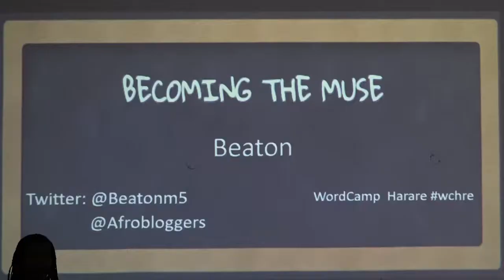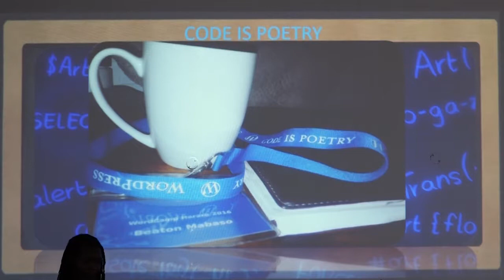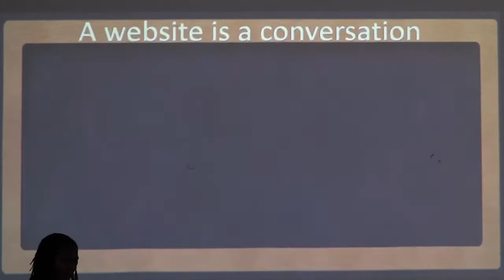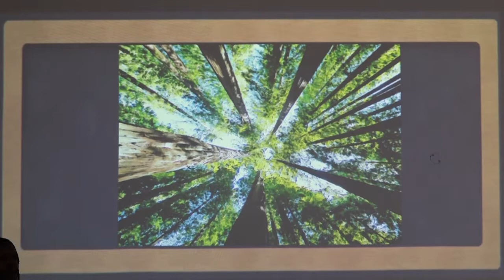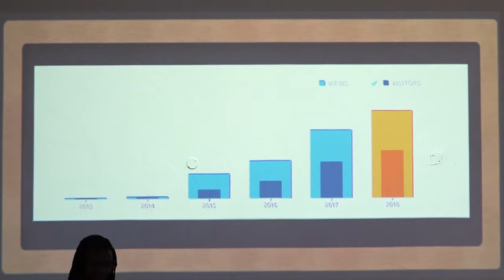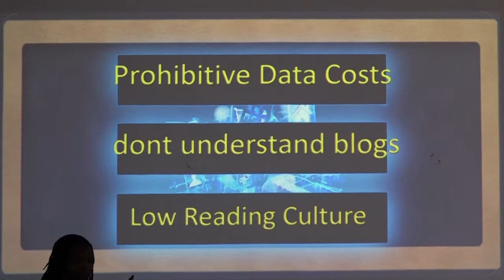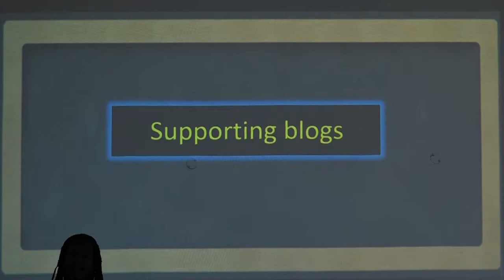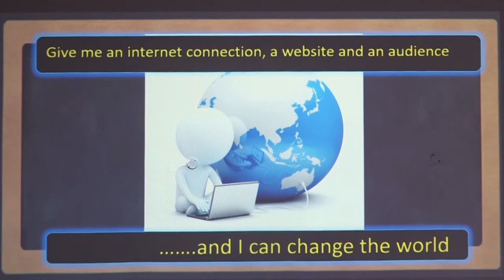Beaton Mabaso: A Website Means Community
Beaton talks about blogging and building online communities